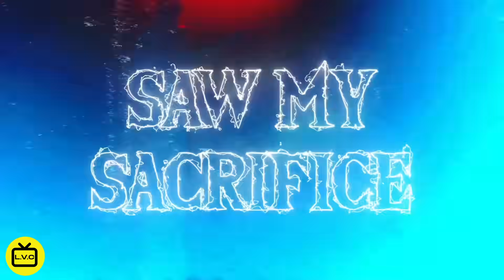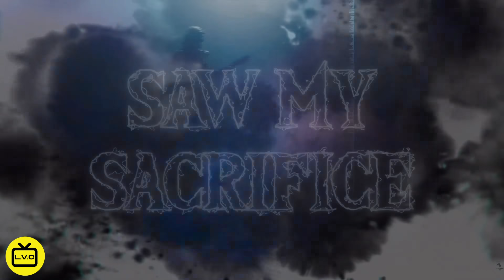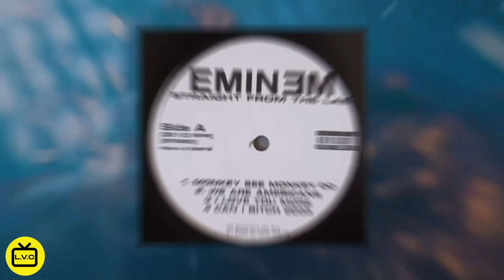Skylar Grey, Eminem, Polo G & Mozzy - Last One Standing (Lyric Video)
Written by:
NK

Editorial Team:
NK
Kirill Bursov
Lilit Sagatelyan
Katerina Malik
Alexey Zakharenkov